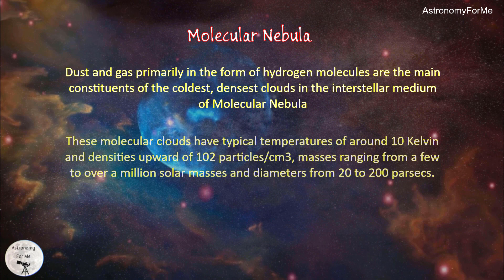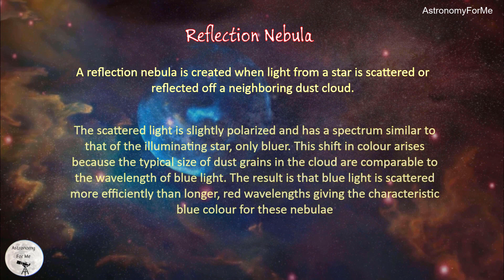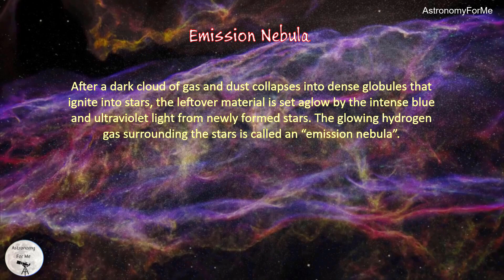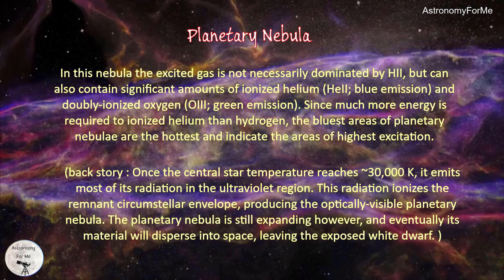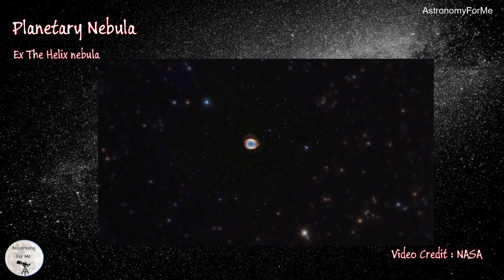Types of Nebulae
In this video, I cover the main 6 types of Nebulae...
Molecular Nebula
Diffuse Nebula
Reflection Nebula
Emission Nebula
Supernova Remnants
Planetary Nebula
Dark Nebula
All the video credits to NASA and ESA